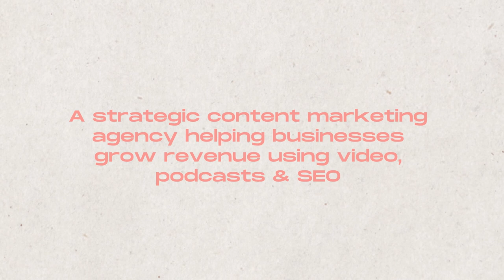Why Studying ≠ Learning (Part 2) ft. Dr Justin Sung & Michael Tsai from iCanStudy | Ep. 06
In Part 2 of this episode with Dr. Justin Sung & Michael Tsai, Co-Founders of iCanStudy, we examine whether or not our education system sets students up for failure, discuss how to find the motivation to study and unpack why students have become ‘mark obsessed’.

Dr Justin Sung is a medical doctor, certified teacher, author and YouTuber with over 100,000 subscribers, where he shares more of his techniques, thoughts and advice on all things to do with learning efficiently. His co-founder, Michael Tsai, is a seasoned speaker, education consultant, learning designer and professional coach who shares a mission with Justin to help change the way students and professionals invest in their learning pursuits via mainstream methods.

00:00 - Intro
01:00 - Does the Education System Set Students Up to Not Learn Effectively?
03:27 - Students Being “Mark Obsessed”
05:50 - Purple: Logical First Principle Thinking Skills
11:28 - The Power of Enquiry
12:59 - Having the Motivation to Study & Effectively Absorb Content
19:30 - Asian-Parent Expectations & Accepting Failure
22:07 - The Students of iCanStudy
28:17 - Fetishising Learning
29:15 - Brown: Understanding the Basic Components of Learning
32:07 - Violet: The Future of iCanStudy
38:53 - Outro